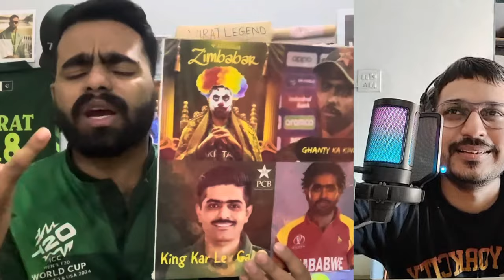Indian Reaction on Kamran Ghulam End Babar Career | Kamran Ghulam 118 on Debut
Indian Reaction on Kamran Ghulam End Babar Career

Kamran Ghulam End Babar Career | Kamran Ghulam 118 on Debut | Pak Vs Eng 2nd Test 2024 Day 1 |

kamran ghulam end babar career,kamran 118 on debut,pak vs eng 2nd test 2024 day 1,pak media on india latest,pak media shocked on kamran ghulam 118 on debut vs eng,babar azam dropped,pakistan vs england 2nd test 2024 day 2,ind vs nz 1st test 2024 day 1,cricket with umer afzaal new video,cricket with umer afzaal,umer afzaal